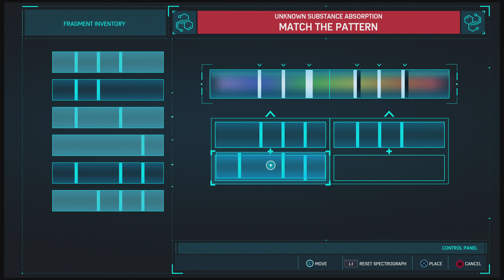MARVEL’S SPIDER-MAN 100% UNEDITED FULL PS5 GAMEPLAY WALKTHROUGH PART 5 - MAYOR OSBORN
MARVEL’S SPIDER-MAN 100% unedited gameplay walkthrough part 5 includes a full gameplay review of the main story. As well as a full gameplay review of side quest, collectibles, and any random encounters throughout the game. My MARVEL’S SPIDER-MAN single player gameplay walkthrough will show every and anything the game has to offer while also being unedited. MARVEL’S SPIDER-MAN gameplay walkthrough will include but not be limited to the full single player campaign, all side quest, all collectibles, all random encounters, crafting, looting, character customization, character upgrading, cinematics, cutscenes, honest reaction, honest commentary, no editing, PlayStation 5 gameplay and more until there’s nothing important left to do in game.

AVAILABILITY -  PlayStation 4 September 7, 2018, PlayStation 5 November 12 2020, Windows August 12, 2022.